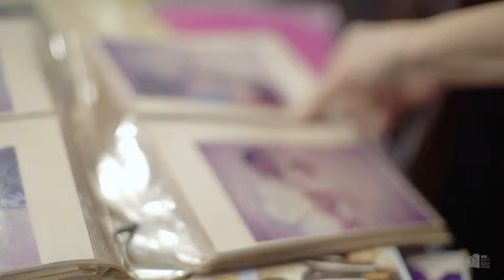Best wedding highlights video | Kriti Sanon as bridesmaid | Beautiful Destination Wedding